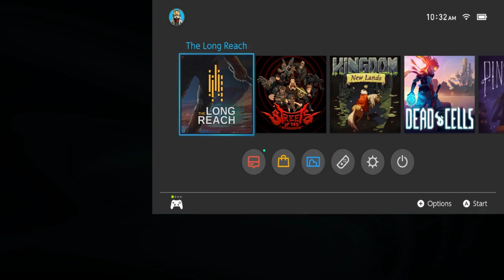The Long Reach: Switch Review (also on PS4, Xbox, PC)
The Long Reach, on the Nintendo Switch, is a unique Indie Horror Survival Game, which takes you to the limits of a psychological thriller, inside of a somewhat casual Point & Click style game. Its graphics are as rich as its premise, though its character dialogue and disjointed story progression may fall a bit flat at times.